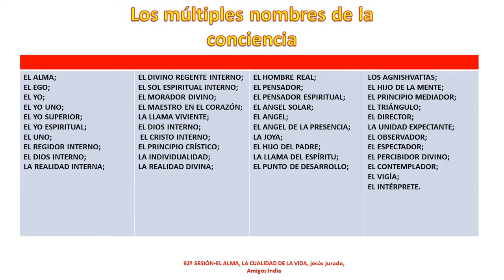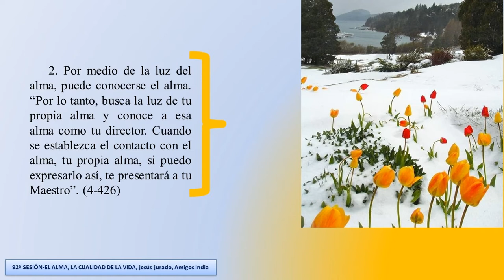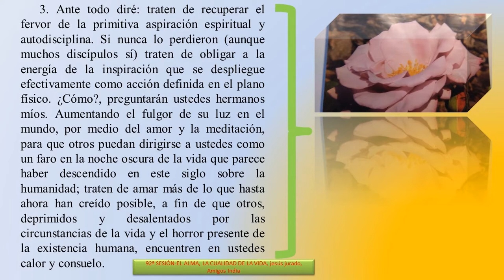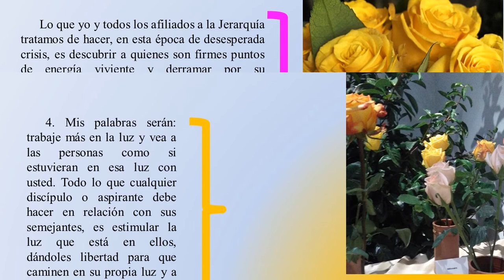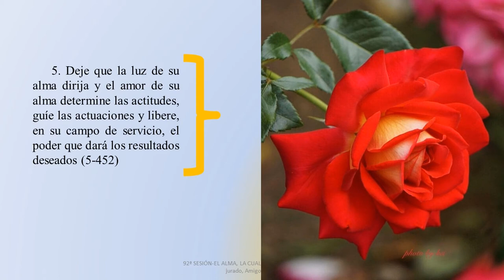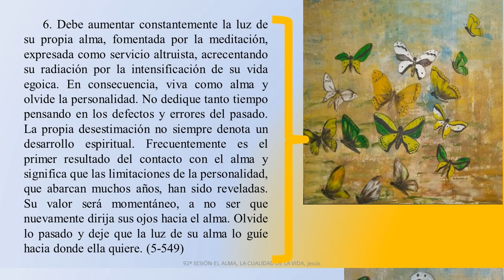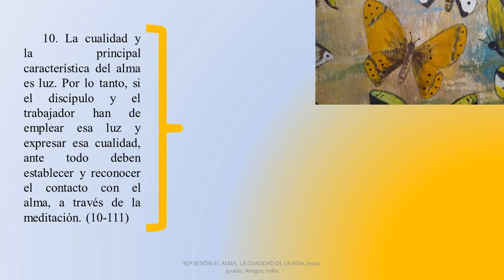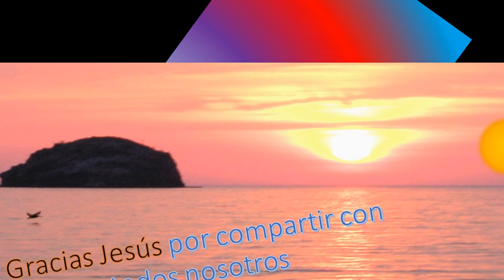92ªSESIÓN. EL ALMA, LA CUALIDAD DE LA VIDA por Jesús Jurado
SESIÓN NÚMERO 92ª DEL CURSO EL ALMA, LA CUALIDAD DE LA VIDA, BASADA EN EL LIBRO HOMÓNIMO, REOCOPILATORIO DE LAS ENSEÑANZAS DE ALICE ANN BAILEY Y DEL MAESTRO DK, EL MAESTRO TIBETANO, MONADA, CUARTA INICIACION, ARHATADO, PETALOS, ALMA, FORMA, TRES ASPECTOS, DISOLUCION CUERPO CAUSAL, VIVENCIA ESPIRITUAL, VIVENCIA MONÁDICA, LA MUERTE, LA DECIDE LA PROPIA ALMA, NO LA PERSONALIDAD, POR ESO RESULTA SIEMPRE DESCONCERTANTE PARA LOS SERES HUMANOS, LLEGARÁ EL DÍA EN QUE SE PUEDA DECIDIR LIBREMENTE EL MOMENTO LLEGADO DE DESENCARNAR. PADRE-MADRE, FUEGOS INTERNOS: FOHAT, SOLAR y KUNDALÍNICO.MUERTE, CREMACION, VEHICULO ETERICO, LUZ DEL ALMA, LUZ DE LA PERSONALIDAD, LUZ MONADICA. INTELECTO. SABIDURÍA, INTUICIÓN
(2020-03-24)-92ªSESIÓN. EL ALMA, LA CUALIDAD DE LA VIDA por Jesús Jurado